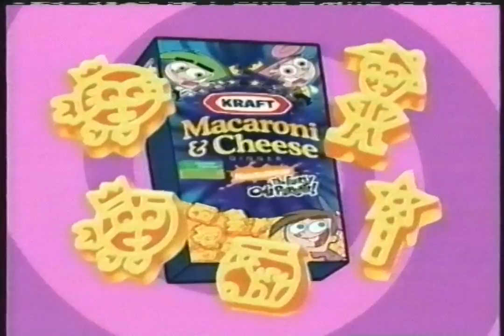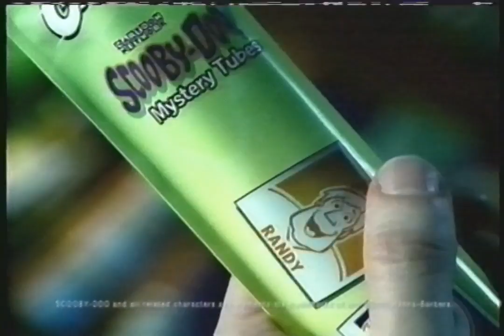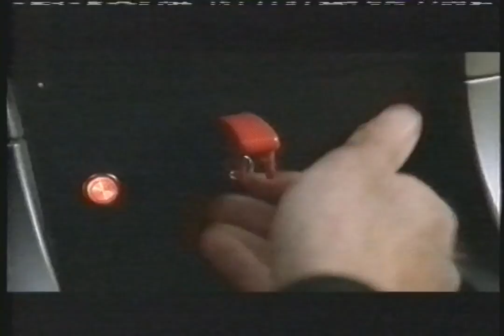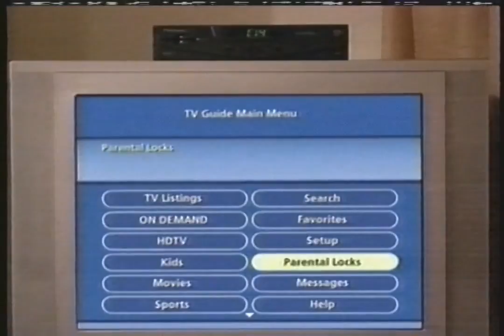Nickelodeon - June 7, 2005 Commercials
Found: Goodwill
Description: During My Dad the Rockstar, Jimmy Neutron, SpongeBob, and Chalkzone. Nickelodeon; June 7, 2005.